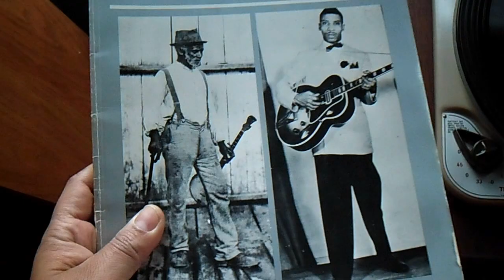Robert Johnson,78 Rpm Walkin blues Vocalion 03601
Vocal Blues with Guitar Accompaniment.
Recorded on November 23 & 27, 1936, San Antonio, Texas.
De pico y pala producciones Paco presentan: